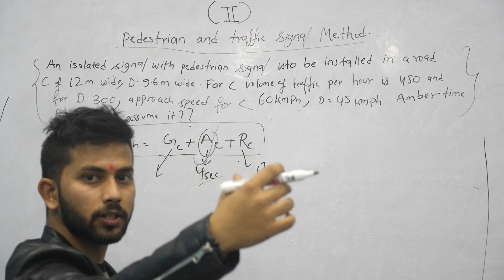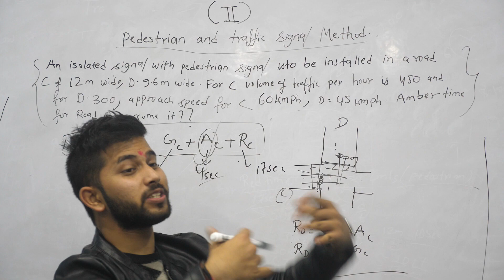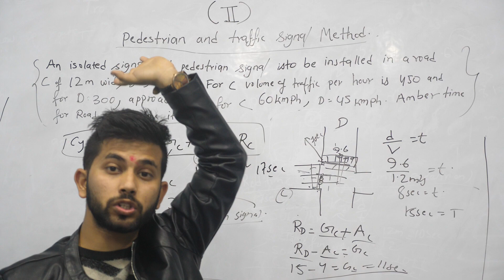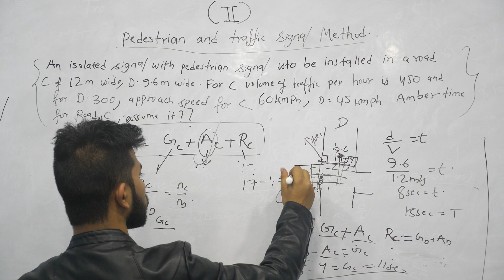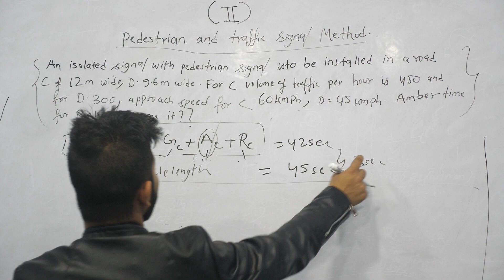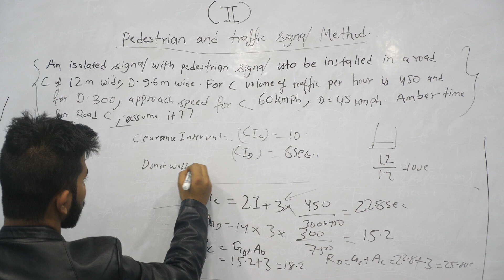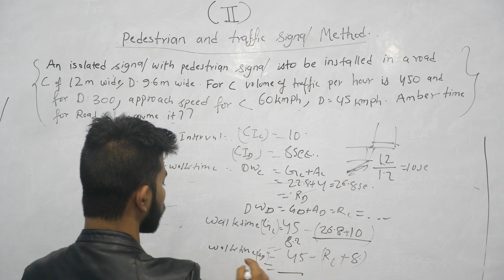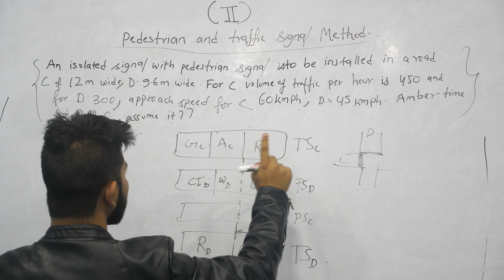Pedestrian And Traffic Signal Method | Part 1 | Transportation Engineering | Nepal Online School